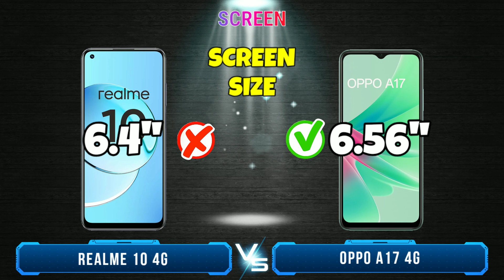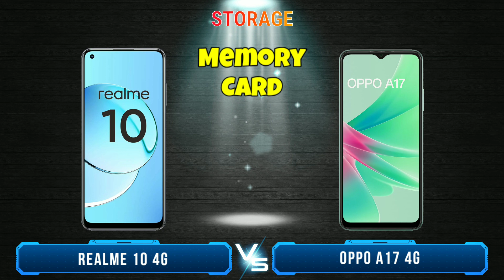Realme 10 vs Oppo A17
Realme 10 vs Oppo A17, Which one that will choose? In this video I will review and compare the specifications and prices between realme 10 and oppo a17, which features are superior and which are cheaper, so you can find out which one is suits for your needs and your wishes. so which one do you think is the best Oppo A17 or Realme 10